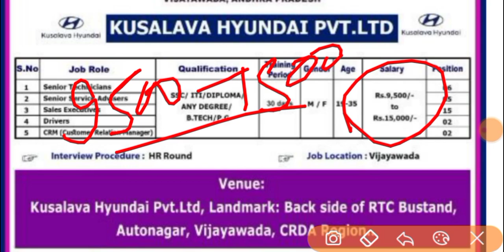Hyundai Motors | iti campus placement | iti campus interview | iti jobs 2022 | iti new campus job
iti job
iti jobs

iti jobs
iti campus
noida jobs
job vacancy
latest campus interview
campus placement
iti campus
Diploma jobs